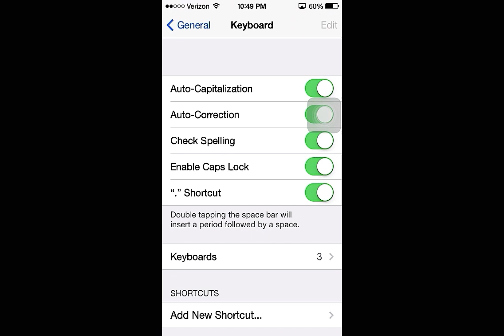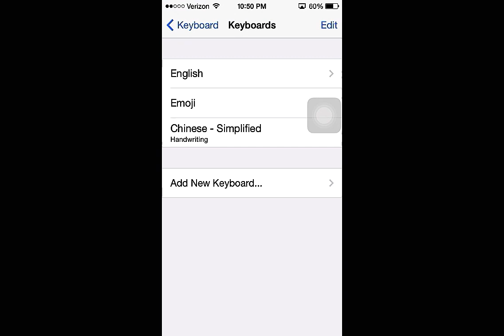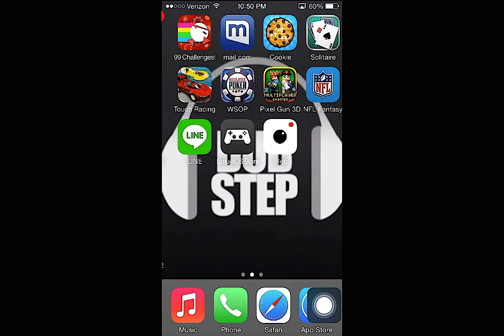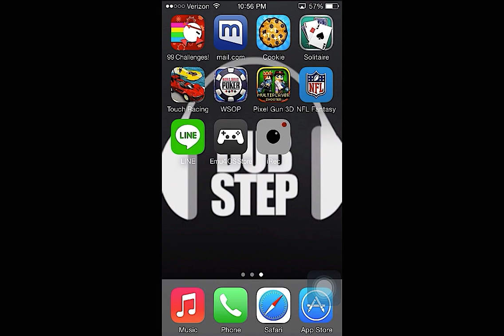Castle Clash: Here Bre Monsters beating F/ Arena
Sorry if you think the quality's bad if you dont like it I will go back to 1080p but then it will start to glitch